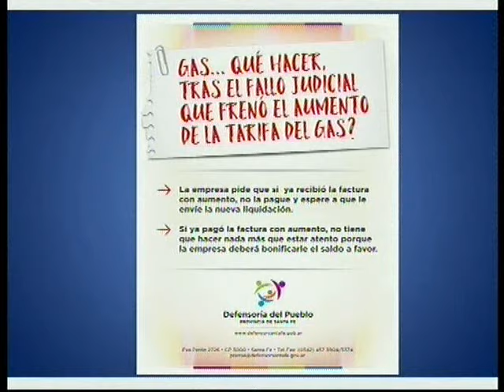El Senador Jatón junto al desarrollo del Depto La Capital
El senador por Departamento La Capital Emilio Jatón pasó por Desafíos para contar su intensa labor legislativa en favor del territorio que representa